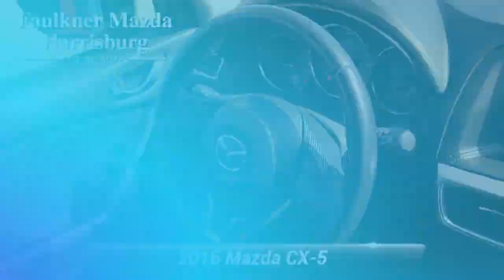Used 2016 Mazda CX-5 Touring, Harrisburg, PA G0625774